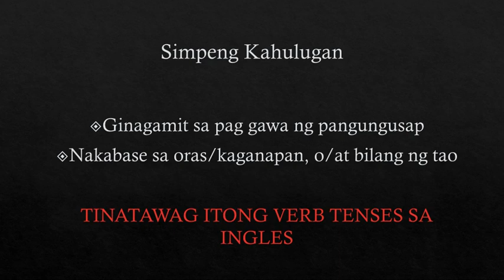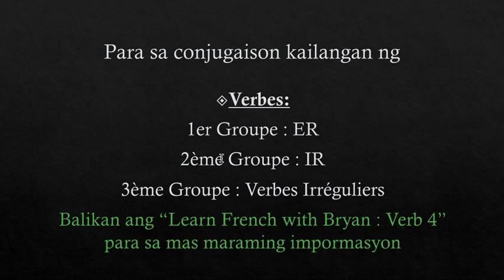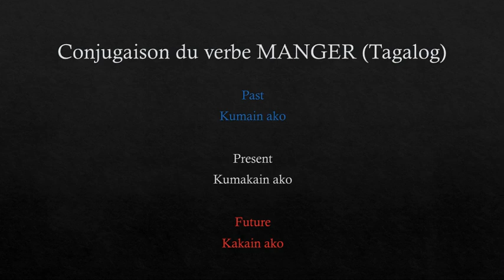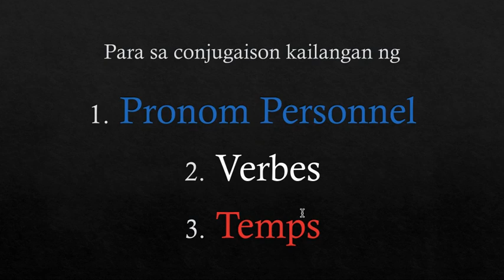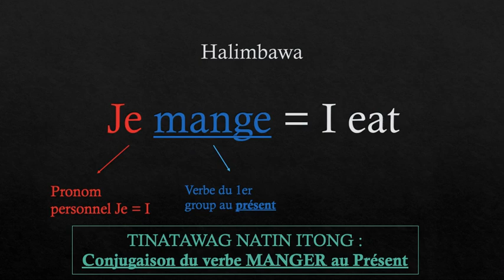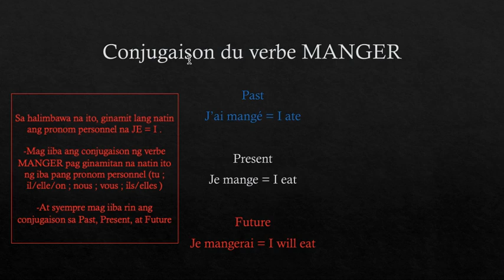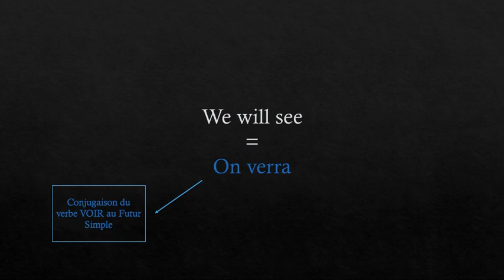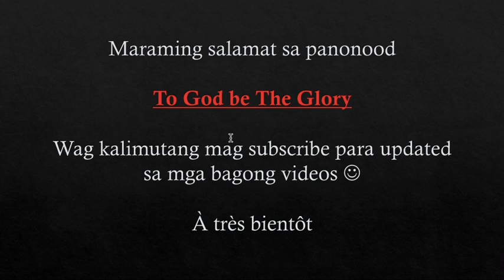LEARN FRENCH WITH BRYAN (TAGALOG VERSION) : FRENCH VERB 5 - CONJUGAISON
Hello mga kababayan :)) so gumawa po ako ng video para magturo ng french language in TAGALOG. Para po mas madali natin itong maintindihan at matutunan. Hope you like it. God bless us all

GUMAWA PO AKO NG PLAYLIST PARA SA FRENCH GRAMMAR, VERB, AT READING